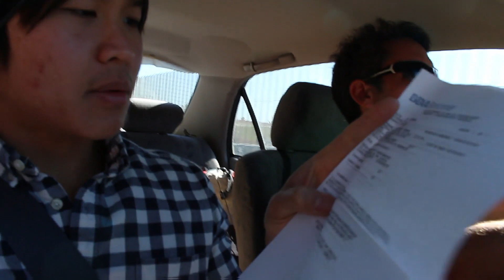เดินทางข้ามประเทศ อเมริกา - เม็กซิโก : จากดินแดนที่เจริญที่สุด สู่ ดินแดนที่..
Road -Trip from San Diego to Tijuana
Tijuana, Baja California, Mexico

เที่ยวเม็กซิโก ท่องเที่ยว Mexico, ตะลุยเม็กซิโก สถานที่ท่องเที่ยวที่น่าสนใจ, ทำไมอเมริกาต้องสร้างรั้วกั้นเมกซิโก, ชายแดนสหรัฐ-เม็กซิโก